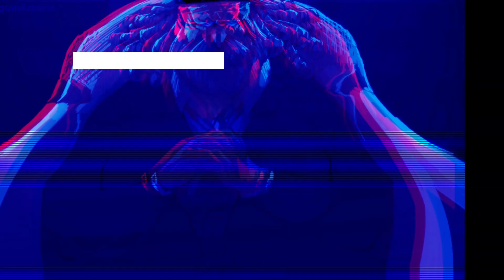The Top 10 Strongest Fighters On Egghead Island RANKED (One Piece)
In this video we rank the top 10 strongest fighters on egghand island

Art: